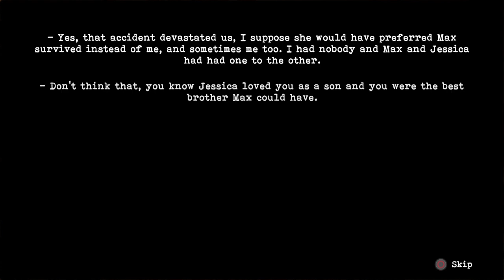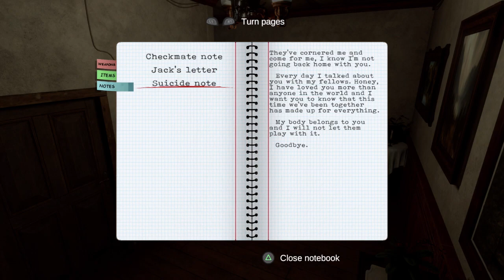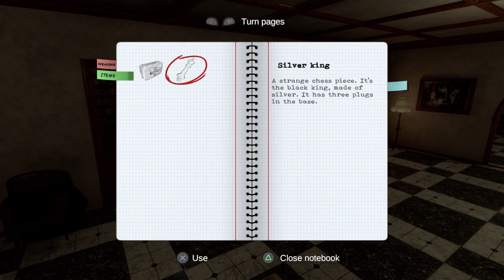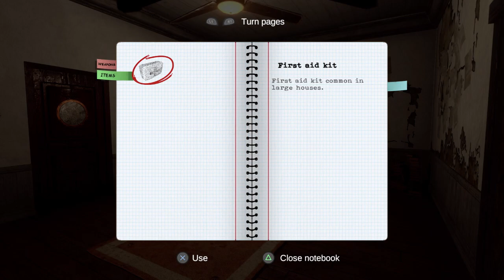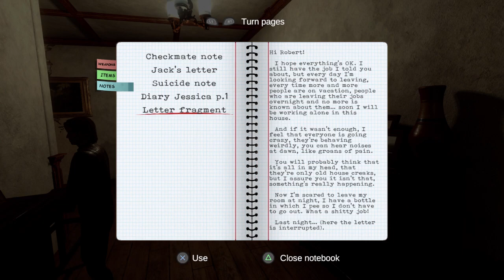Dawn of Fear – Chess Pieces Puzzle - Full Game Walkthrough Part 1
Dawn of Fear Full Game Walkthrough Part 1
Chess Pieces Puzzle
For this puzzle in first part of the game we need to find the location of two chess pieces and then insert them on the chess board.